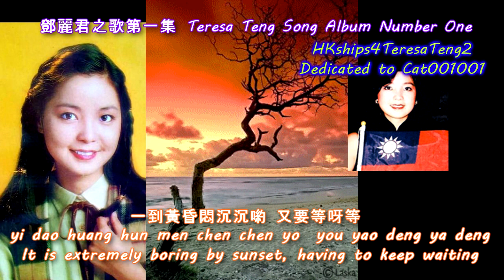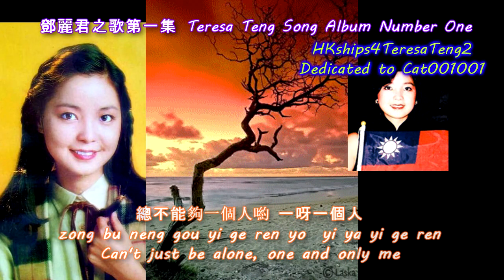鄧麗君 Teresa Teng 黃昏小唱 Ballad Of The Sunset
I am attempting to recover 鄧麗君之歌第一集 Teresa Teng Song Album Number One, October, 1967 which was previously uploaded in its entirety in my channel on Mar 26, 2016. (View count: 100,732) but recently blocked worldwide.

該專輯是鄧麗君的第一張個人專輯。曲目同 鄧麗君精選歌曲; the song list is similar to her two other albums, Teresa Teng's Popular Songs, with the exception of 女兒圈 (Girl Circle) in this album as opposed to 幾時你回來 (When Will You Come Back, which was the early version of the famous 何日君再來 "When Will You Return").

While considered her first album, it really should not have been, as she had published a much lesser known album of songs from various nations. Those were the songs in Mandarin and Mandarin with English using melodies of English songs. That album was published about two months prior to the official release of the currently uploaded "Teresa Teng Song Album Number One". Perhaps her manager/Teresa Teng Foundation felt that only Chinese songs should have been the foundation of her career and, in her early days, that was in fact the case.

The insertion of Teresa Teng holding a Republic of China flag is apolitical. My objective is to stop this video from being stolen and uploaded on the China mainland, as has been the case with many of my videos.

It is my honor to dedicate this video to cat001001, for her assistance in providing MP3's for songs that I don't have, since December 2007.